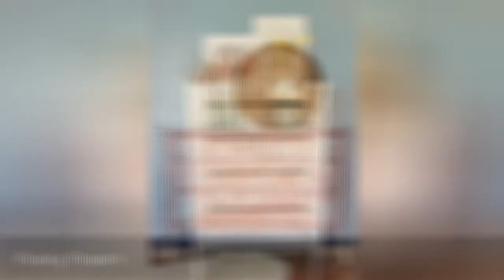22 Gorgeous Ways To Breathe New Life Into An Old Dresser !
Make over your old dresser using these rustic and charming dresser ideas.
0:00 - Intro
0:00:12 - Milk Paint Coated
0:00:21 - Flowing Flowers
0:00:30 - Wooden Tiles
0:00:39 - Faux Inlays
0:00:48 - Ombre Drawers
0:00:57 - Fancy Pulls
0:01:06 - Painted Pretty
0:01:15 - Whimsical Wallpaper
0:01:24 - Two Toned